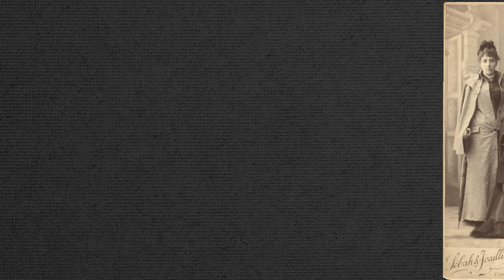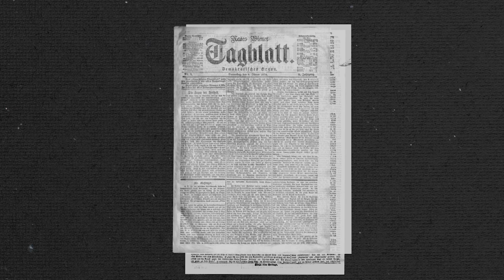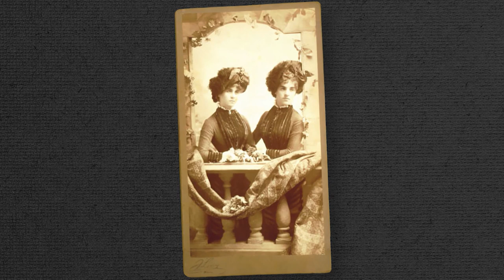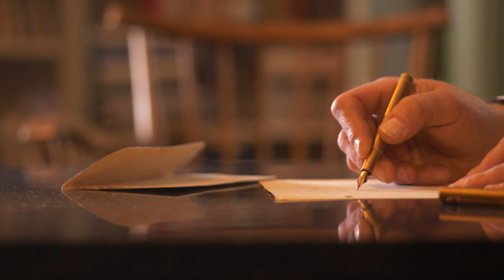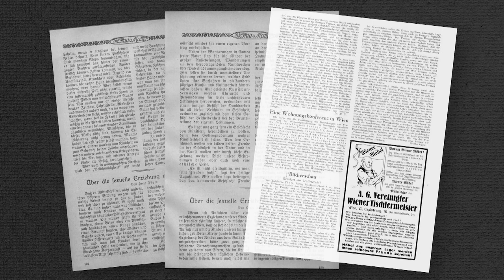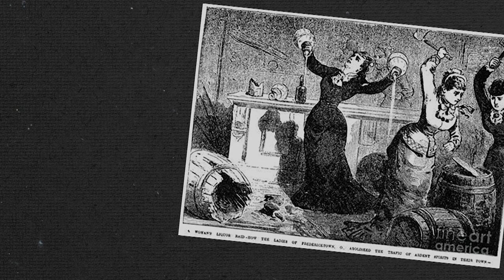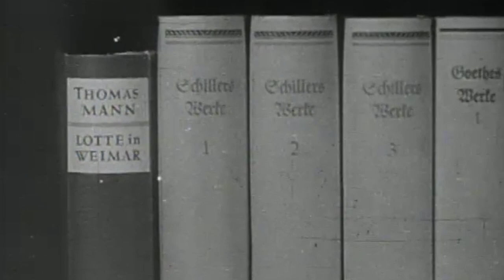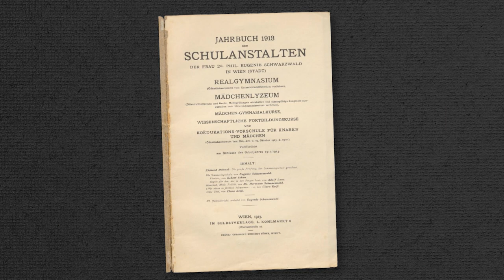Wiener Salons - Hort der Geheimdiplomatie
Der Wiener Salon ist untrennbar mit der österreichischen Geschichte verbunden. Hier vernetzte sich das liberale Bürgertum und mehrte so seinen Einfluss auf die politische Großwetterlage. Hier fanden auch die gebildeten Damen jener Zeit eine Spielwiese für ihren Esprit. Der politische und kulturelle Austausch, der dort gepflegt wurde, befeuerte die Bedeutung des aufstrebenden Bürgertums, das zur treibenden Kraft der demokratischen Veränderung in Österreich wurde. Eine junge Berta Zuckerkandl wachst im Salon ihrer einflussreichen Eltern auf. Ihr Vater, Moritz Szeps, ist einer der mächtigsten Zeitungsherausgeber des Landes. Er ist pro-westlich eingestellt und will Österreich zu einer Republik nach französischen Vorbild machen. Einen Verbündeten findet er im Kronprinzen der Monarchie. Rudolf versteht schon im 19. Jahrhundert, dass die Monarchie ein Ablaufdatum hat und will einen Verfassungsstaat einführen. Seine Verbindung zu Moritz Szeps wird vom Kaiserhaus missbilligt, letztendlich wird er alles verlieren. Seine Tochter führt den traditionsreichen Wiener Salon in die neuen Zeiten und wird um die Jahrhundertwende enorm wichtige Geheimdiplomatie für Österreich leisten. Sie, wie viele andere Saloniéren haben einen unschätzbaren Einfluss auf unser Land.